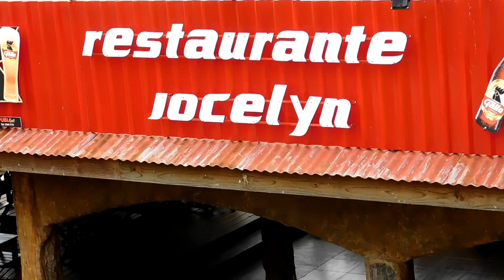Como hacer un video musical sin dinero - Mi lucha para llegar a la fama